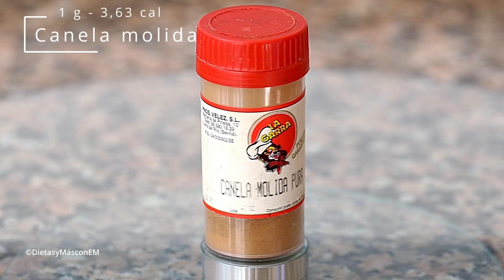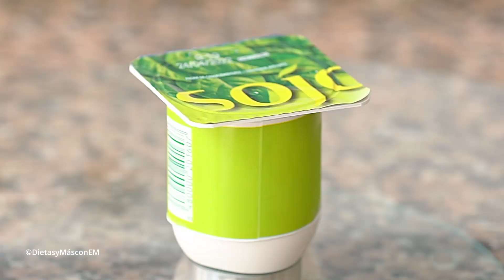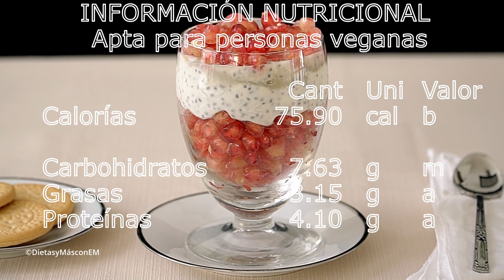Desayunos Saludables Para Bajar De Peso | DE 70 CALORÍAS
Oí belesas ¿Cómo están?
Si estas realizando una dieta para bajar de peso, quemar grasa y reducir la ansiedad sin salirte del DÉFICIT CALÓRICO. Acá tienes tres ideas de desayunos bajos en calorías, altos en proteínas, son dulces, diferentes, económicos, rápidos y lo mejor es que NO NECESITAS HORNO!
Más abajo encontraras los ingredientes por tazas u otros equivalentes.
No te pierdas nuestras próximas recetas saludables. Si te gustó este video, dale un like y compártelo con tus amigos. ¡Déjanos un comentario abajo sobre cuál fue tu receta favorita! ♥️☀️  UN BESO ENORME!!💕 ♥️☀️
🔥 CONSEJO: Usa la báscula para asegurarte de que las porciones de son perfectas para tu dieta. ¡Recuerda que medir correctamente los ingredientes hace una gran diferencia en los resultados finales! 💪 Aquí tienes la que suelo usar
____🍃INGREDIENTES☕______

- REVUELTOS DE CLARAS DE HUEVO CON ESPÁRRAGOS
1 tortita de arroz
1 clara de huevo
50g de espárragos verdes ( 2 espárragos)
2ml de aceite de oliva (1 cucharadita)
Sal y pimienta al gusto
- MOUSSE DE MELOCOTÓN
100g de melocotón ( 1 entero mediano)
50g de queso batido ( ½ tarrina)
1 lamina de gelatina neutra
100ml de leche desnatada ( ½ taza)
Canela molida
5g de edulcorante (1 cucharadita)
- . PUDIN DE CHÍA Y GRANADA
100g de granada ( 1 entera mediana)
50g de yogur ( ½ tarrina)
2 cucharaditas de semillas de chía
5g de edulcorante (1 cucharadita)

¿TE GUSTARÍA PERDER 8KG (16 libras) EN 14 DÍAS? –
🔗 Links de la dieta completa:
Facebook: Dietas y más con em
__________ MUSÍCA _______
Interconnecte – Ffity Souds
Muchísimas Gracias 10.604. Os Quiero!!! 👋💕